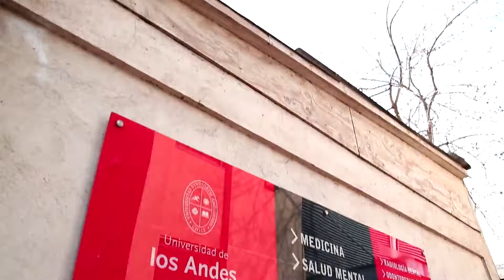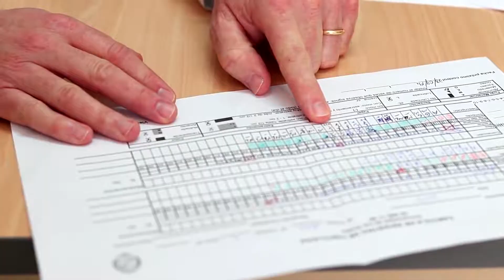Centro de Salud San Bernardo Chile